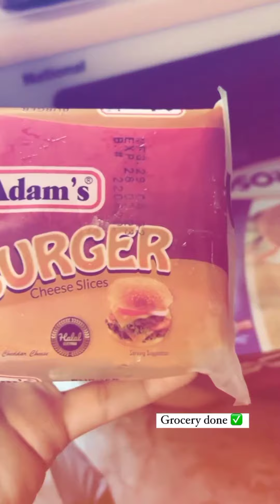Merium Pervaiz Share Dress Designing video 2022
Merium Pervaiz Share today routine and share dress designing video...

Meriumpervaizstories